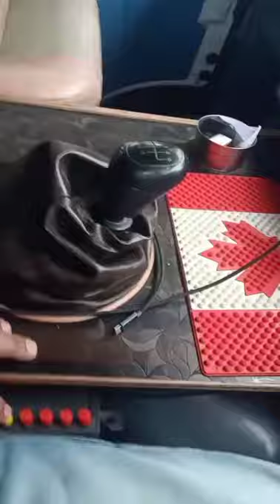volvo horn 100+tune Ramgarhia vlog jatt jamla pagla Deewana vno.13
volvo horn 100+tune ।
ramgarhia vlogs
ramgarhia tour travel phagwara